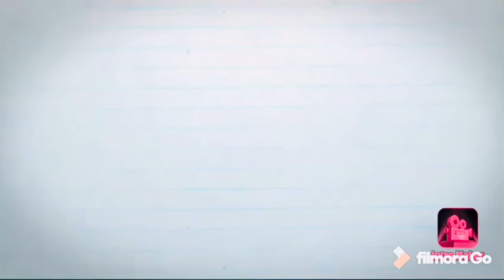Paper crafts /part 1 grandma,grandpa 👵👴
Paper crafts /grandma ,grandpa paper crafts using with circles